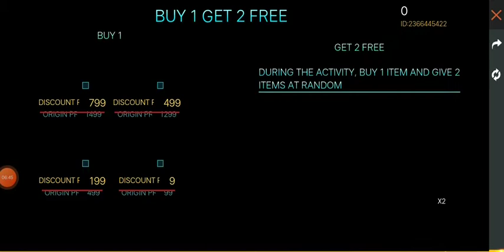updates after patch update | free fire news | wheel of discount